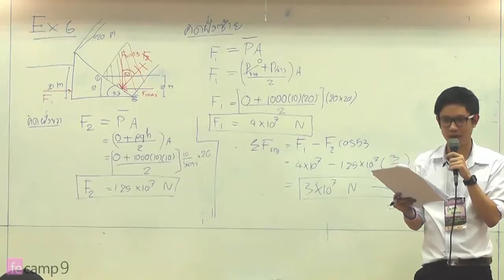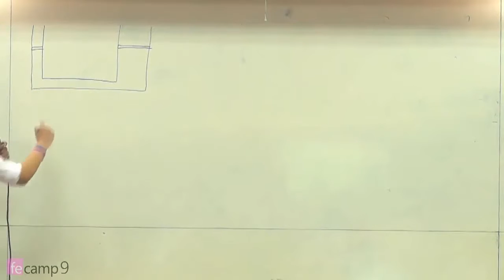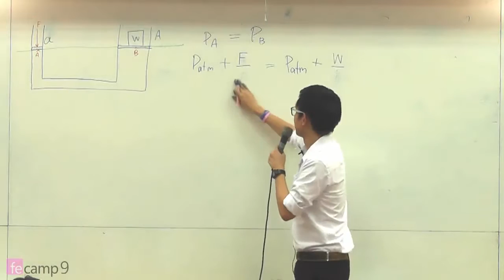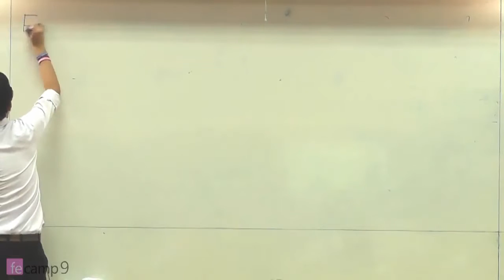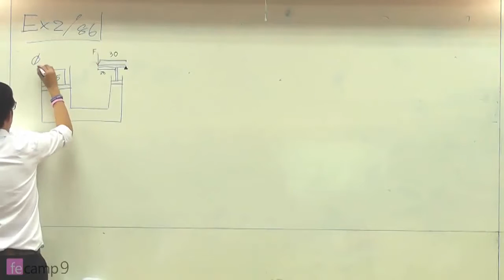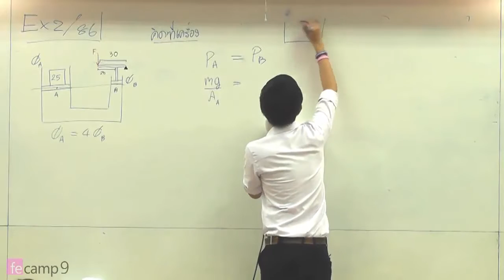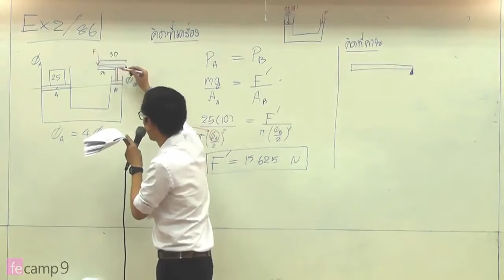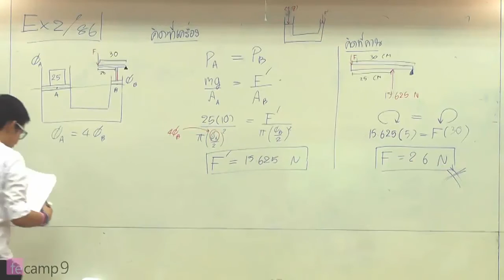PAT3-ของแข็ง ของเหลว แก๊ส1 (3)- พี่อุ้ม FE CAMP9